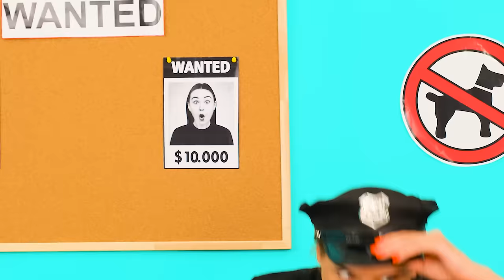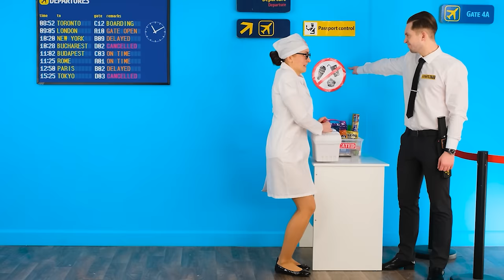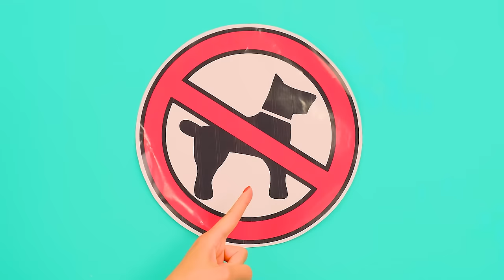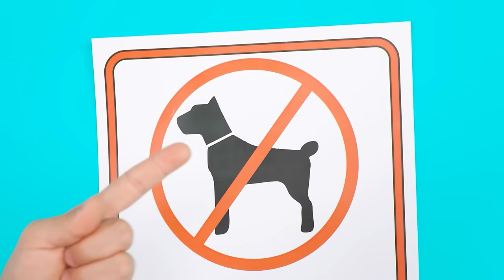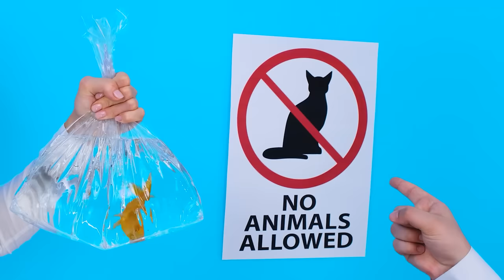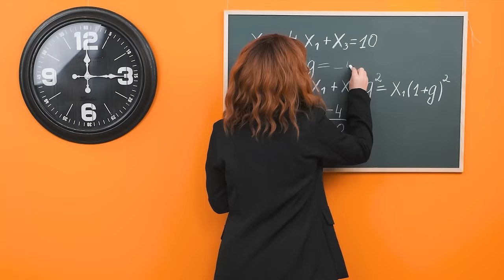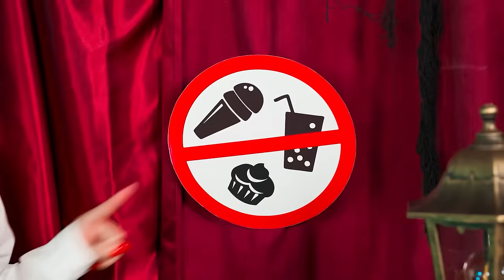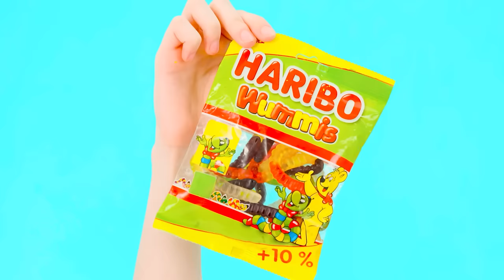Ways to Sneak Pets into Jail by DuKoDu Challenge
Bringing animals into prison is not easy, but anything is possible! Welcome to our challenge!